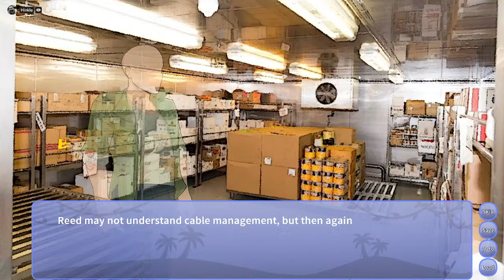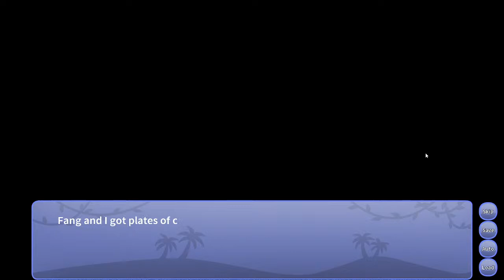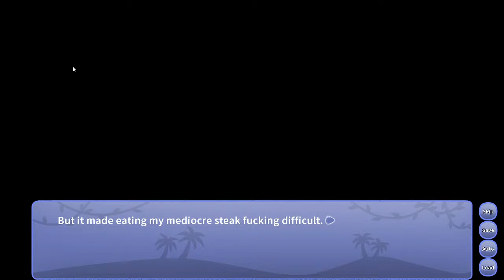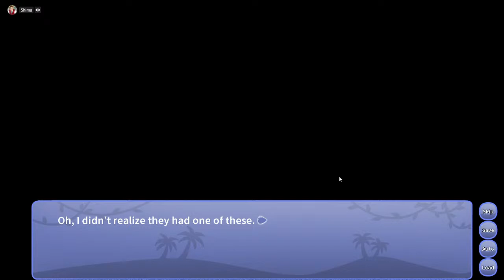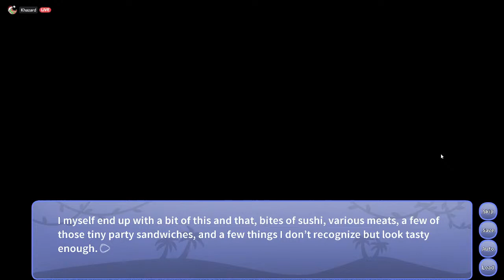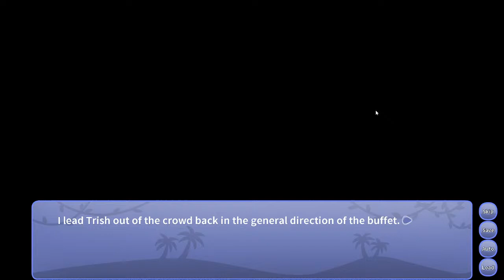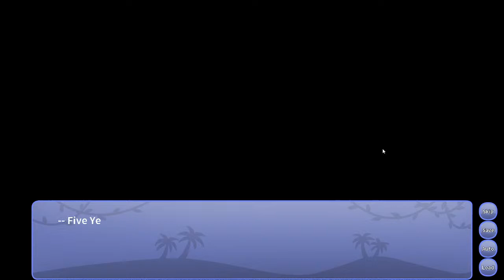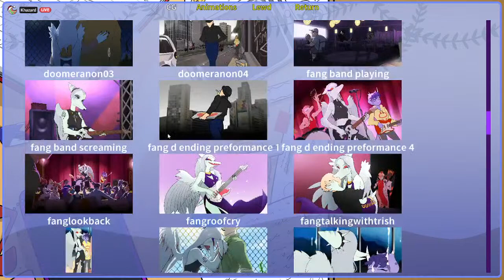Snoot Game Stream 7: More Than Just A Dream [Patch 7 Blind Run]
All the bad ends are done and through. Now Shima and Hinkle can experience the joys of Ending 4 and get the true end that they blew getting weeks ago.